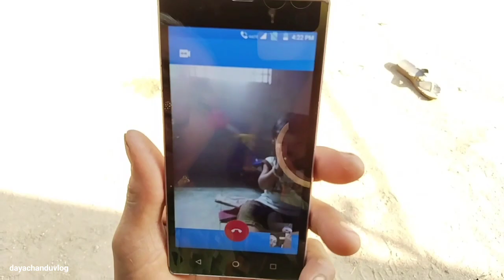આજે બસી ગયાં 🤣 || મોબાઈલ લાવા || Aaje Basi Gaya || Villagelife || dayachanduvlog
ડેલી વિડિઓ જોવા માટે ચેનલ ને સબ્સ્ક્રાઈબ કરો અને વિડિઓ ગમે તો પ્લીઝ લાઈક કરજો 🙏

ગુજરાતી તરીકે પ્લીઝ સપોર્ટ કરજો 🙏

desivlogsvideo
villagelife
familyvlog
gujrativlog
gamda ni lifestyle

આવા વિડિઓ જોવા મળશે...